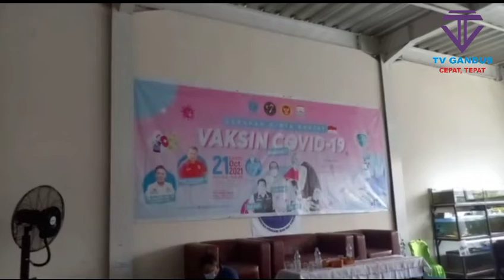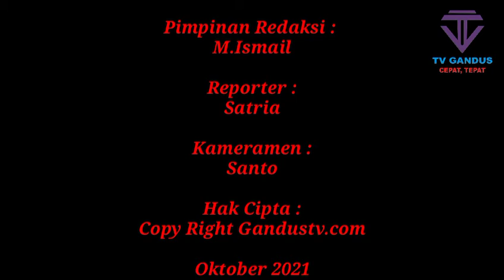GENCAR, BIN, ULD Dan PEMKOT Palembang Gelar Vaksinasi Targetkan 1000 Vaksin